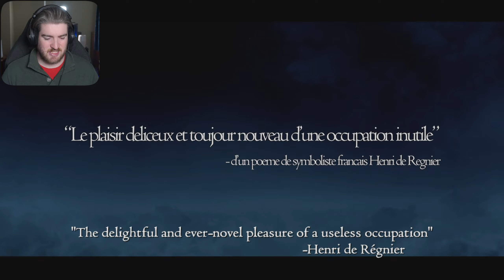A FIGHTER & HIS PAWNS - Dragon's Dogma: Dark Arisen - Part 1 | PS5 Gameplay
I'm determined to beat Dragon's Dogma before Dragon's Dogma 2 next year!